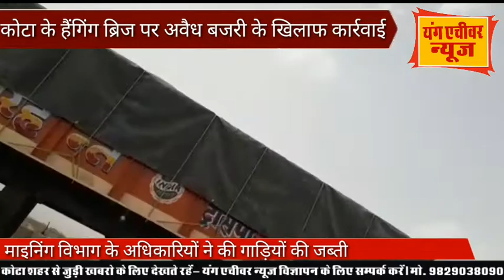नेताओं के अवैध बजरी के ट्रक जप्त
हेंगिंग बिरिज टोल पर अवैध बजरी से भरे 4 ट्रेलर जप्त माइनिंग विभाग द्वारा जप्तकिये ट्रेलर माइनिंग सरवयर गिरिराज  मीणा व पिरयंका सोनी ने जप्त किये  वाहन कुन्हाड़ी पुलिस को दी सुचना अभी तक पुलिस नहीं पहुंची  मौकेपर झगड़ेपर उतारु हे ड्राइवर बीजेपी और कांग्रेस नेता की बताई  जा रहे  हे चारो कंटेनर   मोड़क निवासी नेता के बताये जा रहे हे